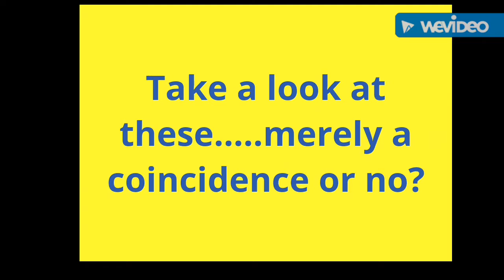H&M clothing Scandal: Blatant Racism in Fashion Industry